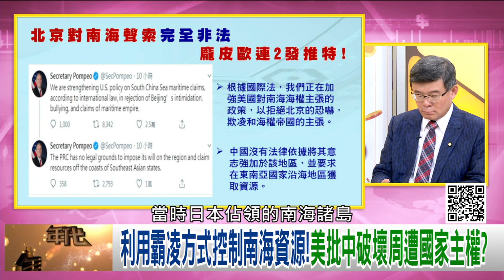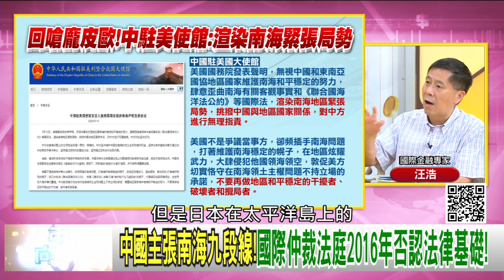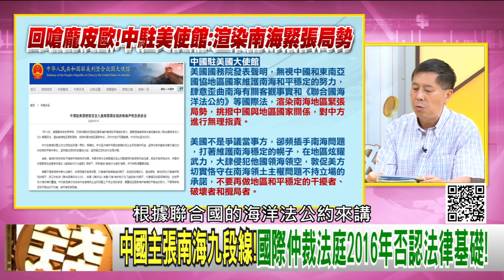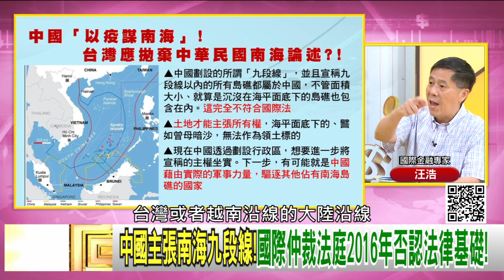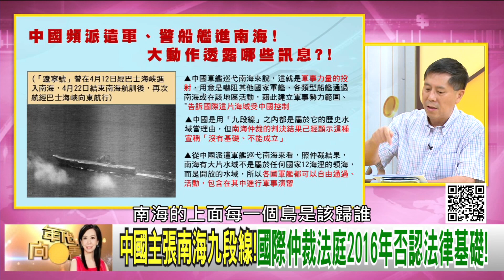精彩片段》汪浩：不符合聯合國海洋法...【年代向錢看】20200714